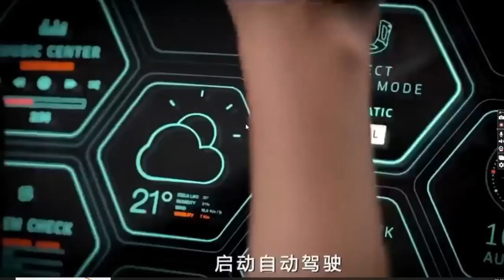World in Year 2050